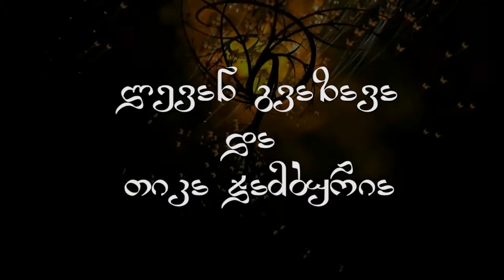Levan Gvazava & Tika Jamburia- ერთი ღამის მელოდია (Karaoke Version)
ლევან გვაზავას და თიკა ჯამბურიას დუეტის კარაოკე ვერსია